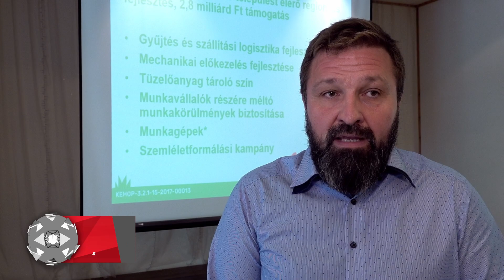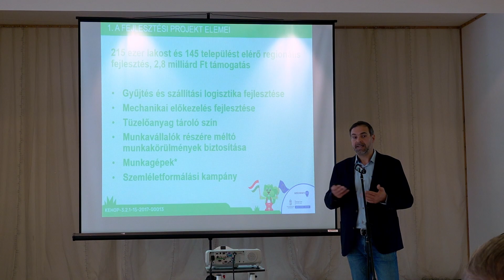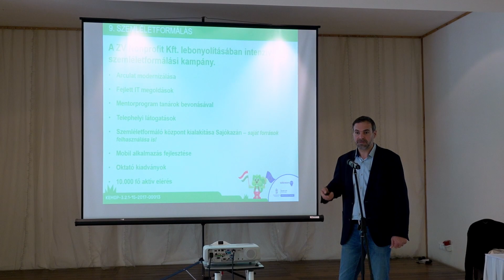Lezárult a fejlesztési projekt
Lezárult a Sajó-Bódva Völgye és Környéke Hulladékkezelési Önkormányzati Társulás 145 önkormányzatot érintő hulladékgazdálkodási fejlesztési projektje, amelynek eredményeként javult a vegyes és a szelektív hulladékgyűjtés hatékonysága és minősége. A beruházás célja az volt, hogy növelje az elkülönítetten gyűjtött hulladék mennyiségét, különösen a csomagolási hulladékokét, és ezzel hozzájáruljon a környezet védelméhez és a fenntartható fejlődéshez.